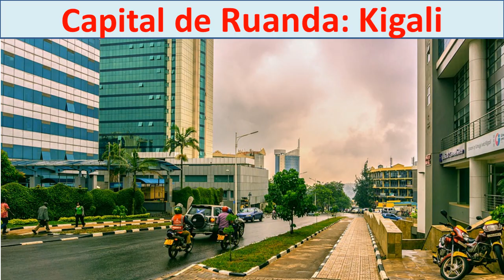Mapa de Ruanda. Capital de Ruanda. Donde esta Ruanda. Rwanda map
Mapa de Ruanda en el mapamundi
Donde queda Ruanda y las fronteras de Ruanda
Donde esta Ruanda en el mapa de Africa
Capital de Ruanda.  Map of Rwanda en español
Rwanda map
Bandera de Ruanda, moneda de Ruanda, superficie de Ruanda, población de Ruanda, habitantes de Ruanda,